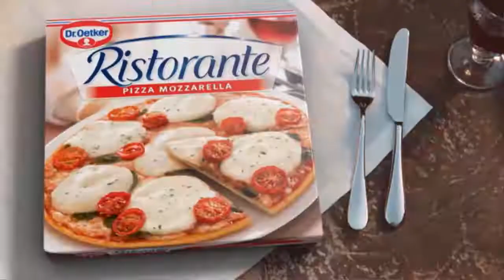Princess Michael of Kent’s mother worked for British spy who saved thousands of Jews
Princess Michael, who was born Baroness Marie-Christine Anna Angnes Hedwig Ida von Reibnitz, is married to the Queen’s cousin, Prince Michael. The royal has been away from the public eye in recent months after she contracted coronavirus last November. The 76-year-old’s recovery was reportedly blighted by a number of complications, and continued to suffer extreme fatigue and fevers long after contracting the virus.   Yet, she was one of a number of Royal Family members who filled in for the monarch on Remembrance Sunday earlier this month. Princess Michael ‒ who is known as such because she was not born a British princess, so has taken on the style and title of her husband ‒ has been caught  ...